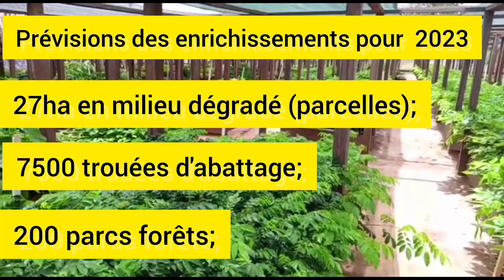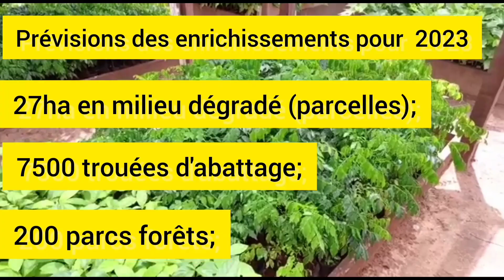Projet UFA-Reforest : Prévisions des plantations 2023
Le projet « Reboisement dans les UFA du Cameroun » (UFA-Reforest) est financé par l’UE. Il vise à contribuer à une gestion durable des forêts de production de bois d’œuvre du Cameroun en mobilisant les acteurs concernés, privés et publics, autour du reboisement et des stratégies de gestion forestière future.